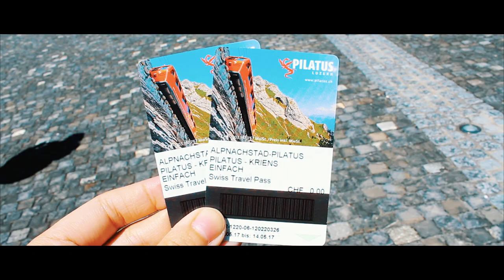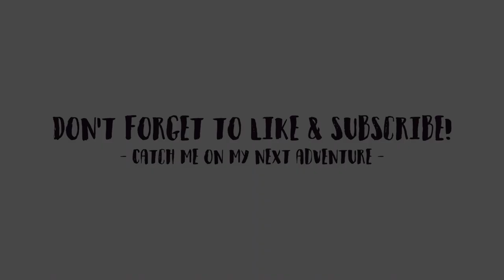TRAVELOG #14: SWITZERLAND | Zurich, Lucerne, Bern, St. Moritz, Mt. Pilatus and Stein am Rhein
The land of chocolate and cheese! Embark on my journey to the swiss alps and medieval towns.

Music by: Melange - Avion and Gill Bondy - So alive